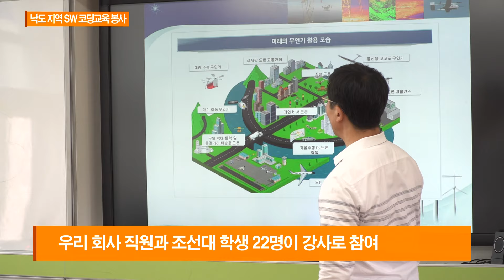KDN NEWS 0710 낙도 지역 SW코딩